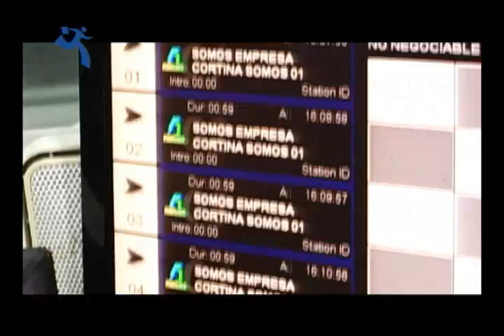Somos Empresa | Entrevista a Daniel Barragán (ANDE)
Si quieres emprender o necesitas de orientación para mejorar tu emprendimiento visita